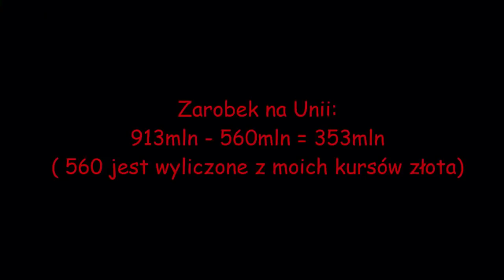Zarobiony Człowiek #8 / 6 Legend + 4 Herosów!